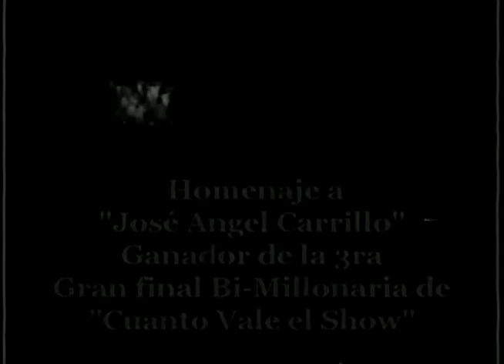"José Ángel Carrillo" Homenajeado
La gobernación del Estado Portuguesa rinde homenaje a José Ángel Carrillo.